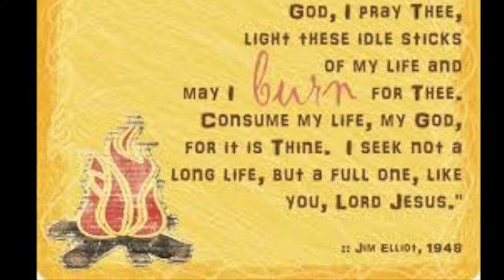Jiayi以前的名字是Dang Han Speak Competition